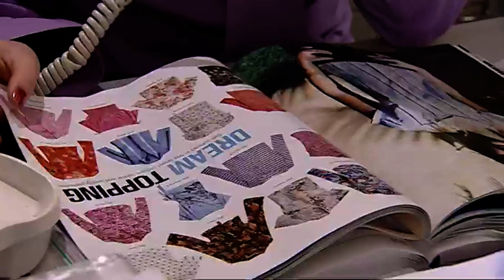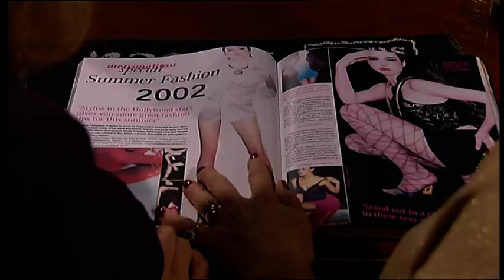Emmerdale 2002 05 22